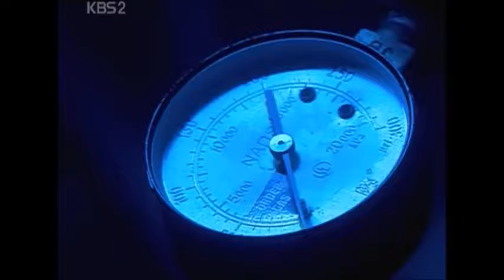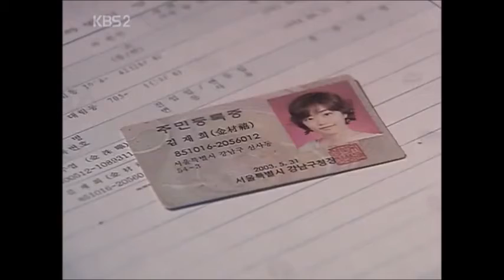K-Drama "Ice Girl" Cut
Before the marriage to fiance, a young lady Kim suddenly suffered a heart attack. She was moved to her father’s hospital, but her father Dr. Kim was not able to save her. So he took her body and froze her until he could find a way to save her.

And 25 years later, in 2005, she is revided. But she cannot remember her fiance… and she falls in love with his son…